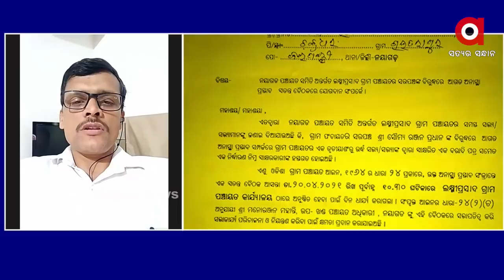ଅନ୍ୟାୟ ବିରୁଦ୍ଧରେ ସ୍ବର ଉତ୍ତଳନ କଲେ ସୌମ୍ୟ ବାବୁ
ଅନ୍ୟାୟ ବିରୁଦ୍ଧରେ ସ୍ବର ଉତ୍ତଳନ କରି ବ୍ୟକ୍ତିତ୍ବର ମହାନତା ସୃଷ୍ଟି କରିଛନ୍ତି ସୌମ୍ୟ ବାବୁ : ଅନନ୍ତ ମହାନ୍ତି